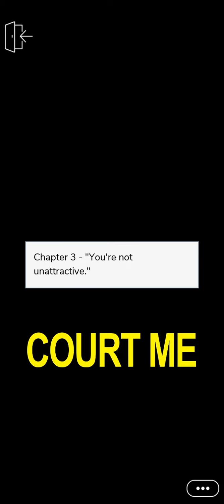Episode:3 Court Me💙"Unexpected"|Gem Choices💎|(Episode Choose Your Story)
💙 Episode 3 Description: After a rocky start to the evening, you and your partner make it to the gala to meet your new client. But is everything really as it seems? And is your rocky start just the beginning of your bad luck?

💙Story Plot: You end up faking a relationship with an emotionally-unavailable lover boy, who's also your rival collegue...all because of a toothbrush.

💙Genre: Comedy.

💙Author Name: Lucky. Be sure to check out his stories on Episode App.

💙It's a featured story on Episode App. Toothbrush is the name of the original version.

💙Total Chapters: Unknown

💙Status: Ongoing

I'd be more than happy to take down your videos on my channel

💙If you have any other story recommendation leave them in the comment section. I'll be sure to check them out love you all and stay safe💕